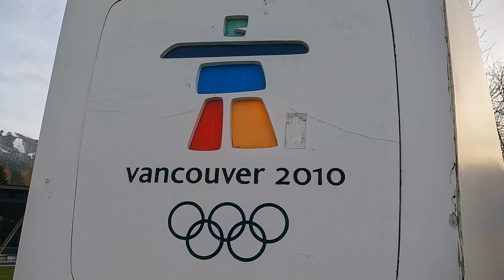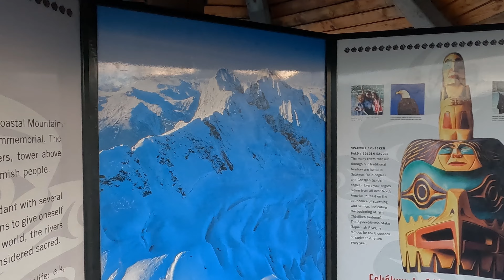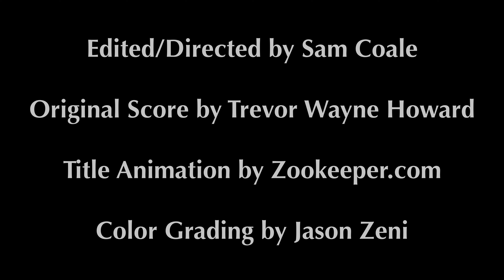Respite in Whistler, British Columbia - Ep. 42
I return from Lillooet and enjoy a brief respite in Whistler, B.C. before heading onto my next adventure: Vancouver Island. Original Score by @trevorwaynehoward11